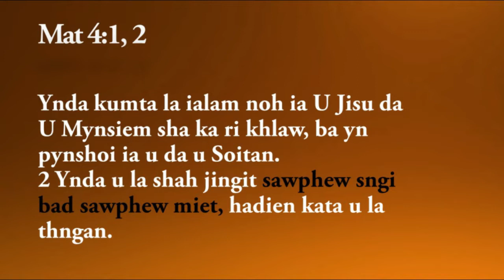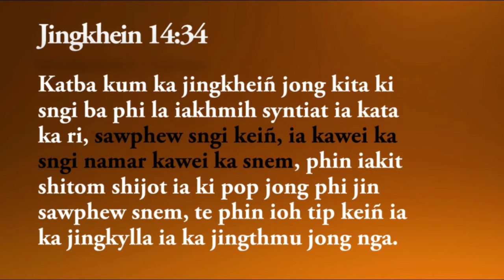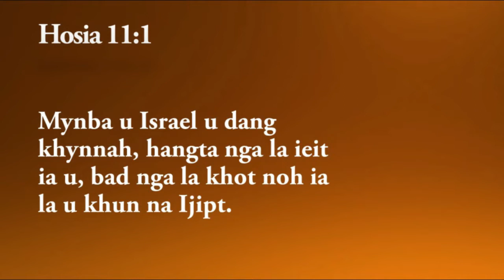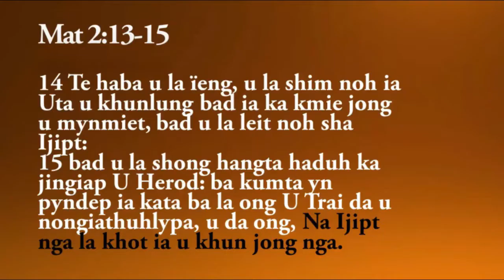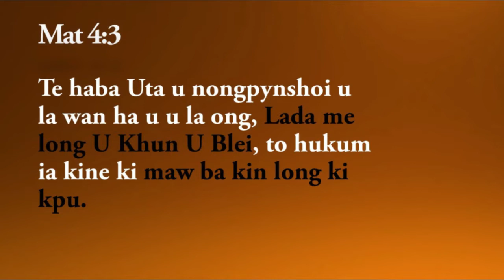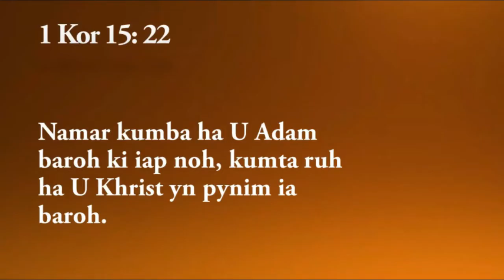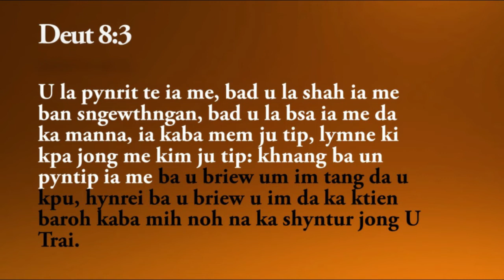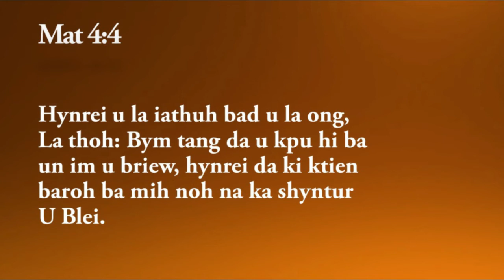"To Pynkylla Kpu Ia Kine Ki Maw" Ka Jingpynshoi Ba Nyngkong.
U Soitan u la pynshoi ia U Jisu hadien ka jingpynbaptis, Lada me long U Khun U Blei To Pynkylla Kpu Ia Kine Ki Maw.